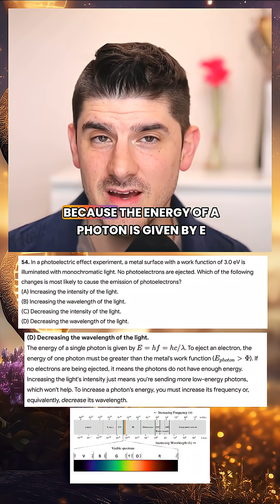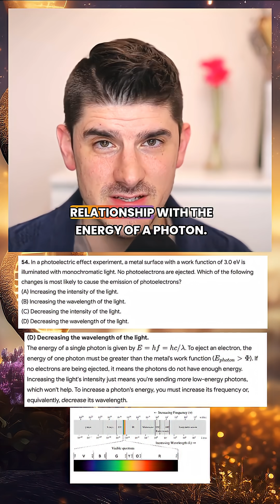MCAT 0054 - Wavelength and Energy of a Photon - Physics on the MCAT